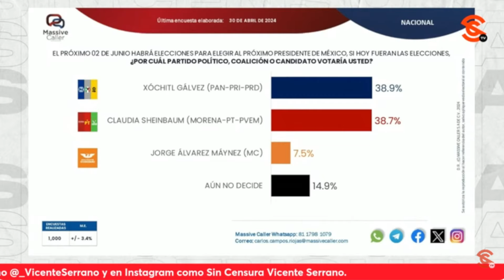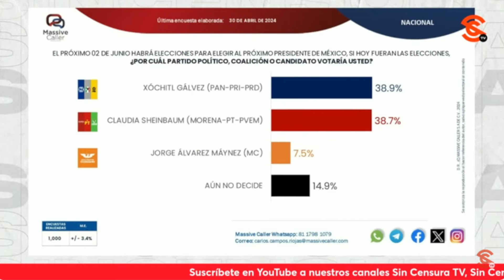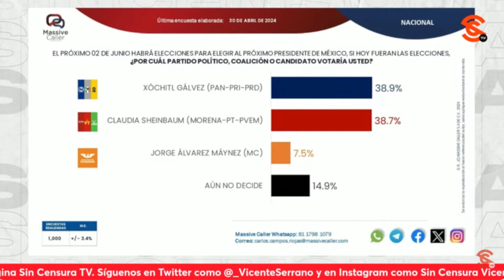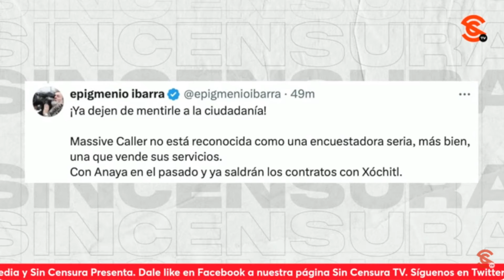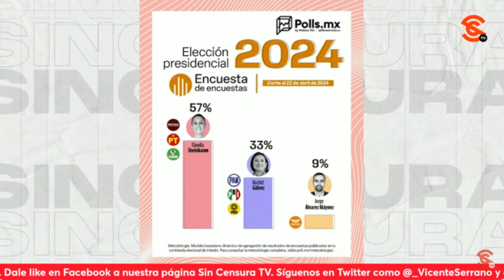¡JAJAJA! ENCUESTA DE ACHICHINCLES XÓCHITL DIZQUE LA PONE ARRIBA DE SHEINBAUM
¡Jajaja! Una encuesta de Massive Caller, “empresa” cuyos directivos fueron exhibidos por pertenecer a la campaña de Xóchitl Gálvez, salió con que la señora a la que le encanta la payasada ya rebasó a Claudia Sheinbaum en las encuestas, cuando el resto de las encuestas le dan una amplia, amplia ventaja a la ex jefa de Gobierno de la Ciudad de México